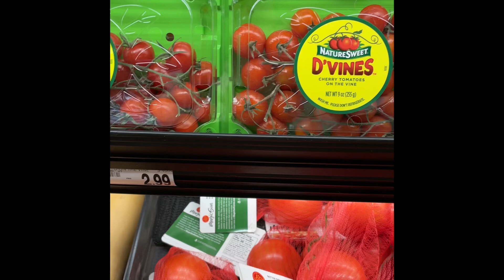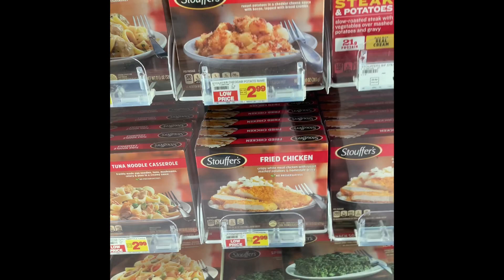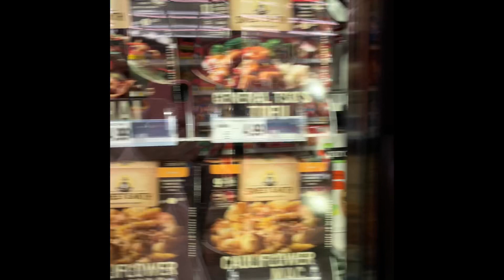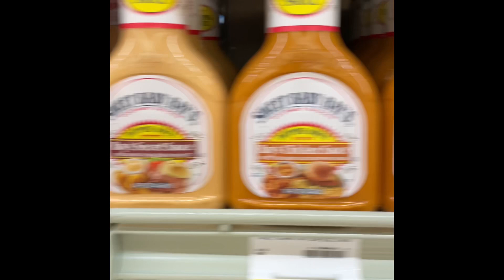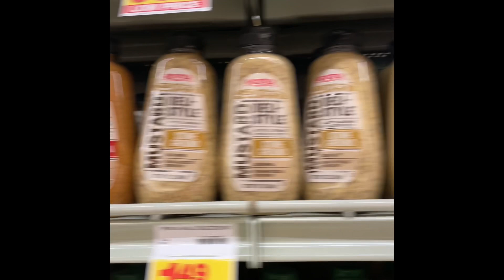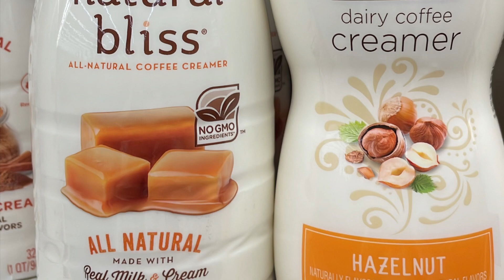best hindi ringtone 2022/best romantic ringtone/love ringtone/no copyright ringtone/new ringtone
california super market in America
stater Bros market
california vacation 2022
family vacation time
winter family vacation 2022
fast time California vacation with family
# best nice place joshua 🌲 Beautiful fall in America
# Apple Watch
christmas vibes at my city
christmas decoration 2021
# holiday lighting nyc
# wonderful lighting 2021
# happy holiday season
Bangoli vlog
apple garden
Bangoli vlog
Bangoli life style
beautifull park
american apple garden
apple piking
just amazing apple garden
american street fair 2021
bangoli vlog
street food fair
# mela mela
street fair verity country
yammi tasty food
delicious street food
yammi fresh grill
lots of toy store
beautiful ornament
fresh fruit juice
# fresh fruit salad
fresh chicken shorma
Vegetable piking
# pumpkin piking